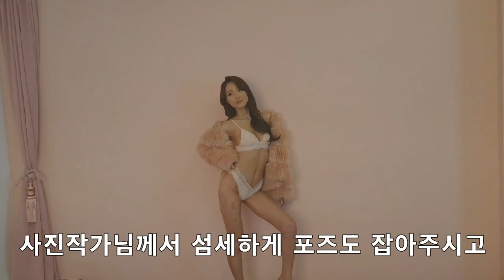바디프로필촬영 D-day 브이로그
3개월동안 치팅데이 한번 없이
지독하게 절제하고 운동하면서 45kg 달성했습니다
이즘되니까 눈꺼플이 움푹 페이고 볼은 쏙 들어가서
해골에 가까운 몰골이 되어버렸어요...ㅠㅠ
이번주는 고삐풀고 왕창 먹을랍니다~
그동안 못먹은 한좀 풀고 사람몰골 돼서 돌아올게요 ㅋㅋ